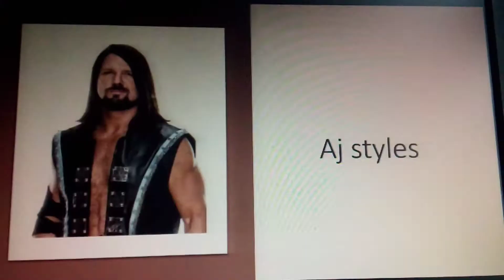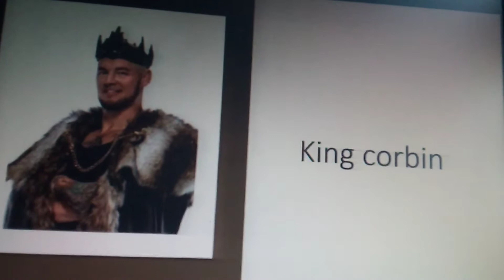super showdown 2020 match card